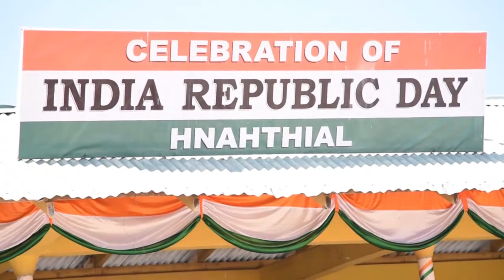India Republic day Celebration | Hnahthial 2018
Kumin 2018 January ni 26 hian Kan Hnahthial khuah pawh India Republic day Celebration (Republic day lawmna) kan hmang ve a, a nuam in a ropui khawp mai.
Zirlai Naupang pawh an lam thiam in an hmuhnawm bawk e.